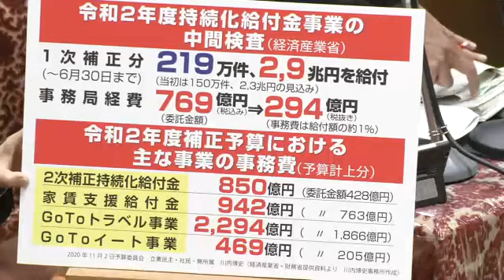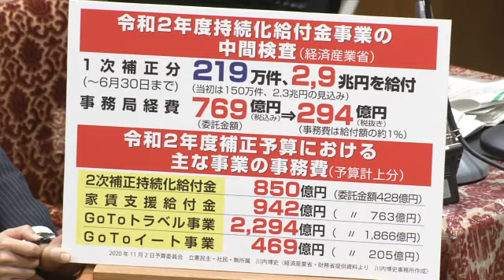衆議院 2020年11月02日 予算委員会 #11 川内博史（立憲民主党・社民・無所属）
川内博史 立憲民主党・社民・無所属
2020年11月02日 衆議院 予算委員会